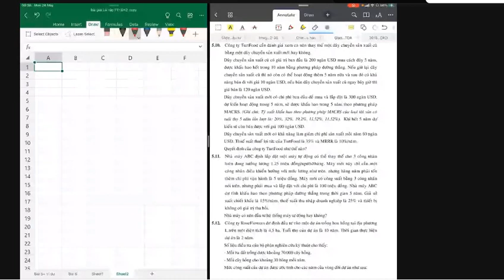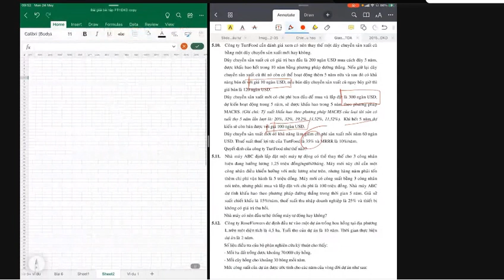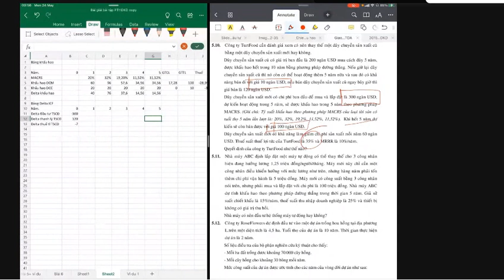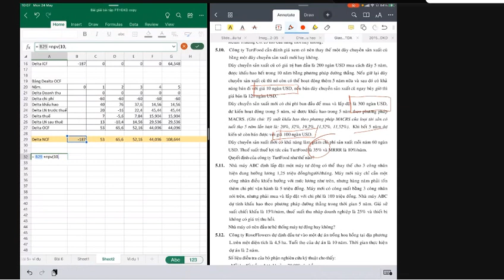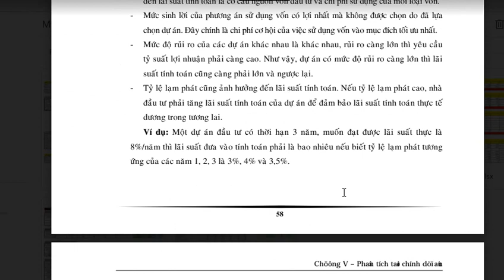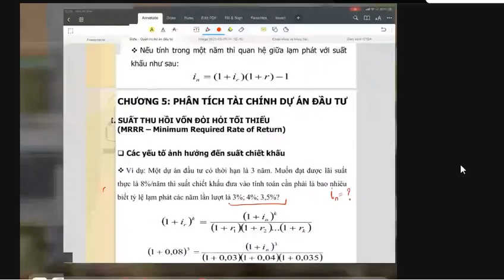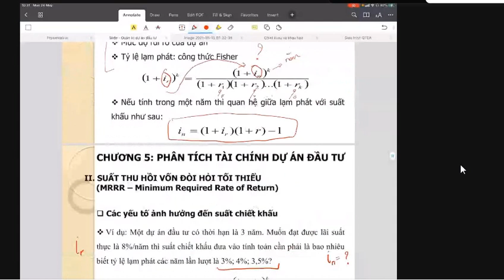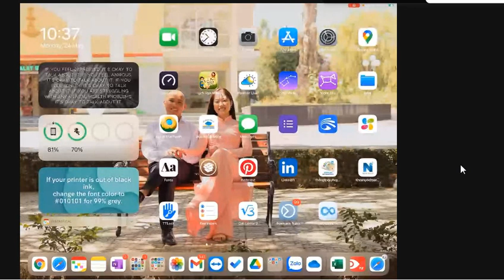Tập 07 Quản trị dự án